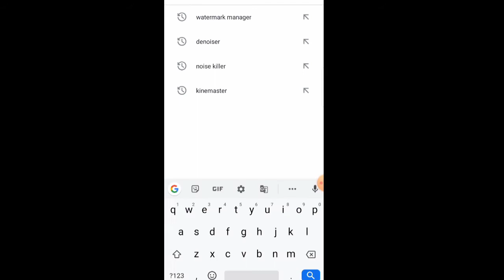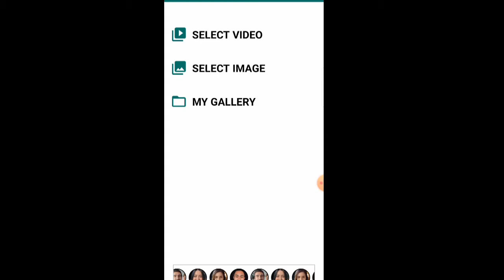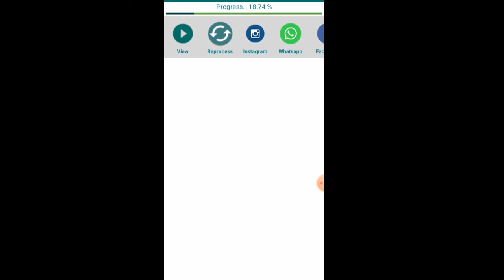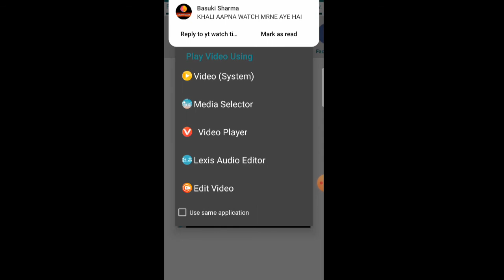Watermark remove kaise kre // how to remove watermark from video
Doston is video mein humne bataya hai ki aap apne video se, apne images se watermark ko kaise remove kar sakte hain. Yah video bahut useful hai new youtubers ke liye. agar aap puri video dekhoge tabhi aapko samajh aaega watermart kaise remove karte.

Doston agar aapko hamari video acchi lagi is like Karen share Karen aur hamare channel ko subscribe kar de aur Bell icon ko daba deta taki bhavishya main aapko hamari videos milte Rahe...